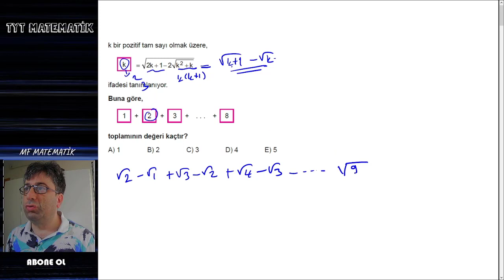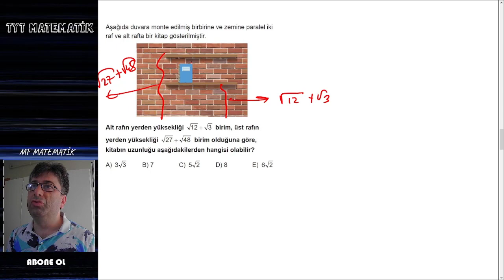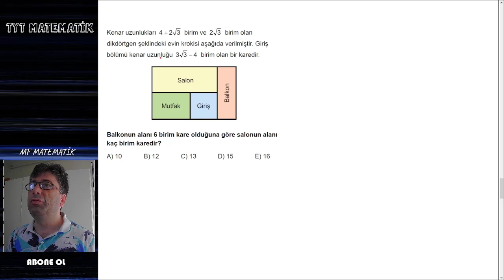#2022 YKS KÖKLÜ SAYILAR 1 PDF EKTEDİR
MERHABA ONLİNE ÖZEL DERS ALMAK İSTEYENLER İNSTAGRAMDAN
BANA ULAŞABİLİRLER